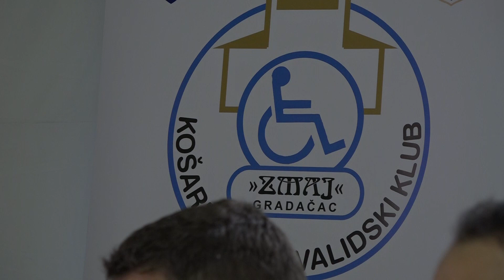Košarkaši invalidskog kluba Zmaj Gradačac prvaci NLB Wheel lige - 12.06.2023.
Košarkaši invalidskog kluba Zmaj Gradačac još jednom su pokazali da spadaju u red najboljih sportista u državi. Krajem prošlog mjeseca nadigrali su ekipu Vrbasa iz Banja Luke, te tako postali prvaci NLB Wheel lige. Predstavnici kantonalne vlasti upriličili su prijem za njih, te su obećali nastavak podrške.